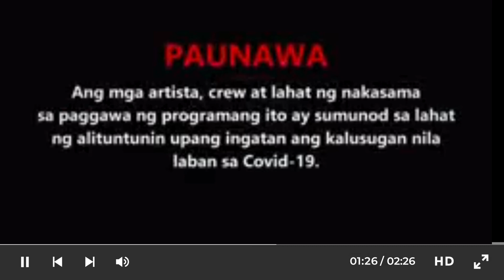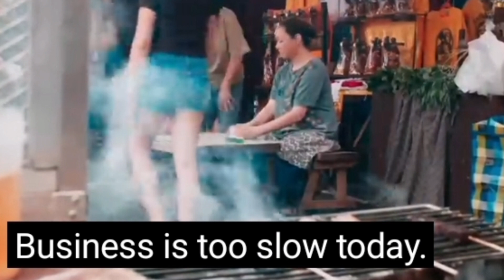FPJ's Batang Quiapo | Full Episode 123 (Aug 03,2023)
FPJ's Batang Quiapo Episode 123 Aug 03,2023. cocomartin lovipoe fpj christopherdeleon fpjbatangquiapo @pinoytvadventure